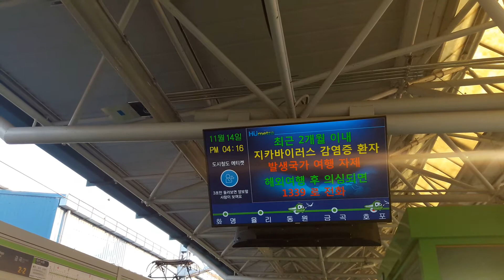부산도시철도 2호선 배차간격 3분인 경우의 전광판+9편성 IGBT 개조차 호포역 양산행 발차영상+열차가 경적을 울렸다?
중간에 경적을 울렸네요